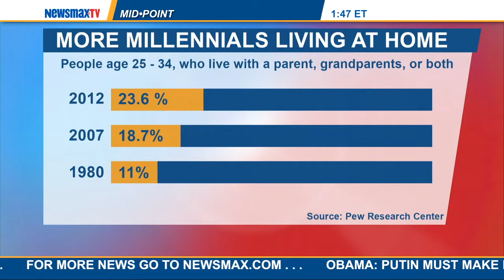MidPoint | Lars Larson to discuss why the military should be run like a business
Nationally-syndicated radio talk show host joins MidPoint to discuss why the military should be run like a business and why more young adults are living with their parents